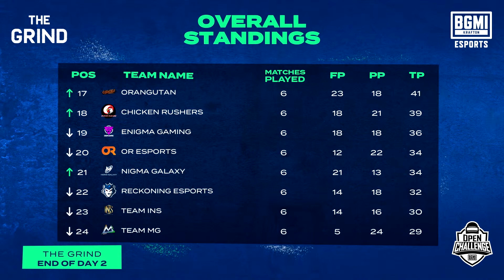Soul Domination | The Grind Day 2 Highlight BMOC BGMI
Soul Domination
The Grind Day 2 Highlight BMOC

Video Credits :- BATTLEGROUNDS MOBILE INDIA